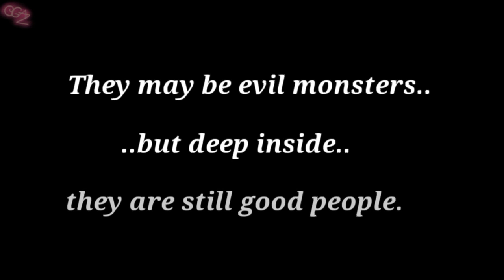"Hero" meme// Ft, Herobrine, Bendy, and Shadow Link's backstory//(Medibang+CCP)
One of the images shown some things they have been through before they become themonsters we know today, Herobrines backstory is unknown so I made it up, which was him being a kid in his home village with his parents that favorite his brother more than him, but his mother hasn't forgotten about her son meanwhile Notch was getting their attention. Herobrine and Notch had developed their powers from an unknown hidden area of the world they are years later, Notch uses his powers for good, while Herobrine was getting a little out of control with it since he is mad at Notch. Notch became a god of minecraft while Hero is just a demigod. Herobrine now lost his control and demanded to take Notch's throne as the God of minecraft, he made chaos all over the place and it drive every thing into fear, Notch has no choice but vanishing his own little brother into what we call "The Nether".  Bendy's backstory actually was told in one of the voice lines in the game "BATIM" itself, Bendy was a unsuccessful creation of Joey Drew and the machine, and Bendy was locked up in the dusty little room for years and years until he had enough of it. Shadow Link's backstory was made up as well, he was created as a shadow copy of the original Link from The four Swords game of "TheLegendOfZelda". But in this made up backstory of his, he was created to be a mistreated puppet of ganondorf and Vatti, hehasn't said anything about it because if he did, he will immediately be replaced and burn in the light of day.

Original meme:

Song:

I don't own the characters but the one with glasses is mine.